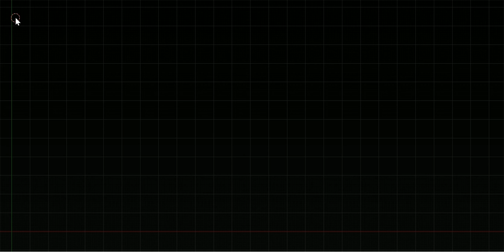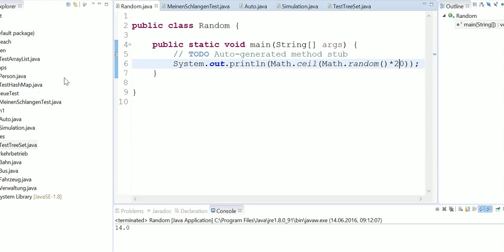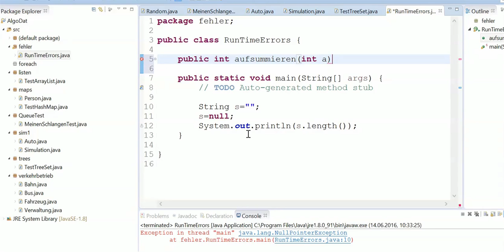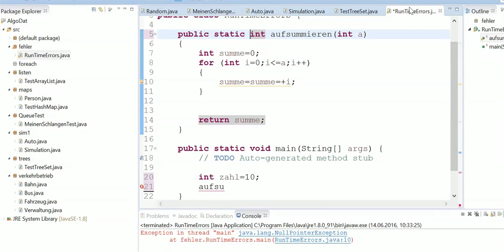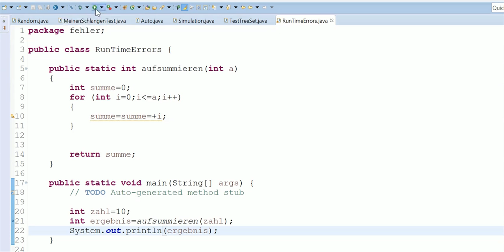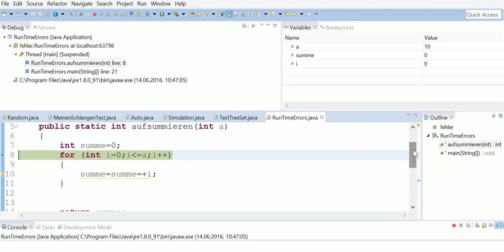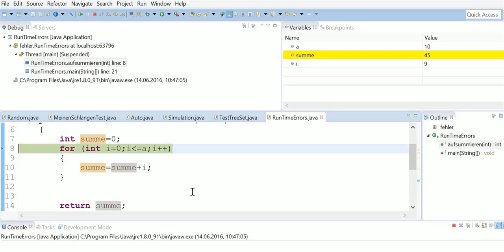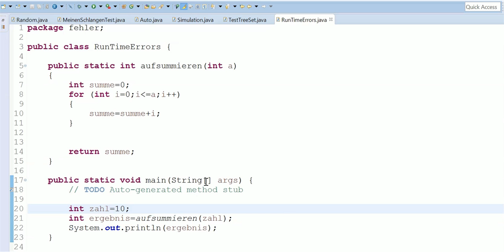Fehlerarten und Debugging 1/3 - Fehlerarten und Debugging in Eclipse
00:00:00 Fehlerbehandlung Einführung
00:02:00 Fehlerarten
00:21:40 Gegenmaßnahmen
00:25:15 Erkennungszeit von Fehlern
00:30:50 Debugging in Eclipse Erklärung und Beispiel weitere Videos, Übersicht und Suchfunktion auf